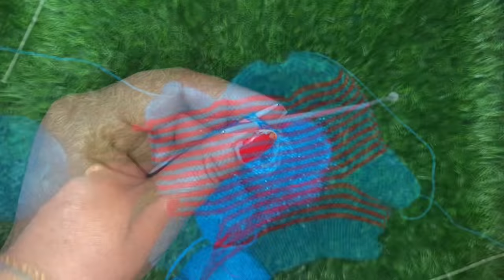Thumb socks [Ankle Length] is different style ❤️❤️ नए डिज़ाइन की अंगूठे वाली जुराब बनाए ।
Hi
I provide the best knitting, Art&craft Videos on the platform.

Gears Used:
My phone
My tripod

dor mate
bed ka
door mat design 2023
nai design ka paydan
new design pairdan